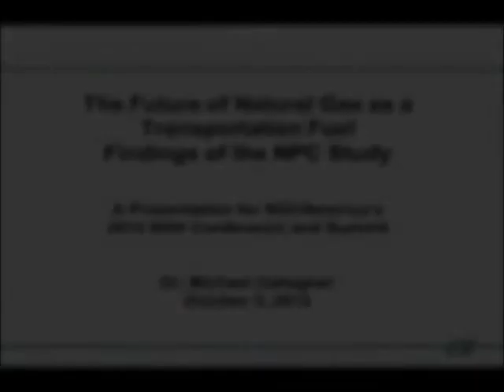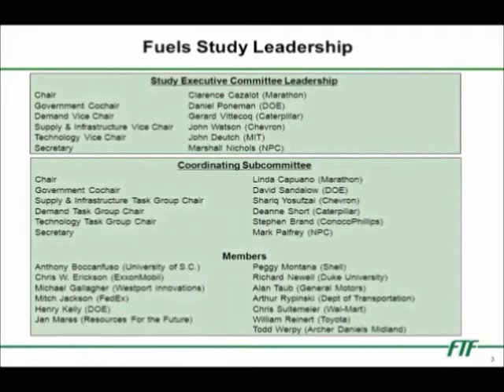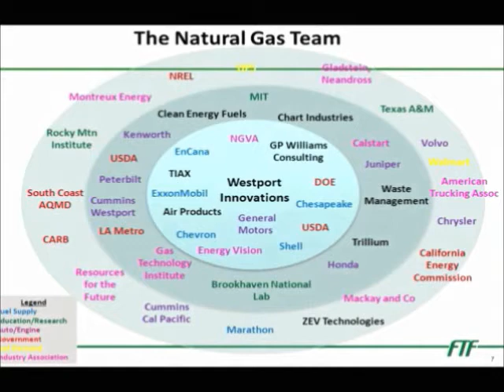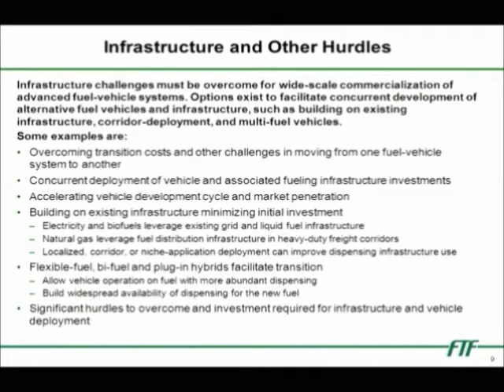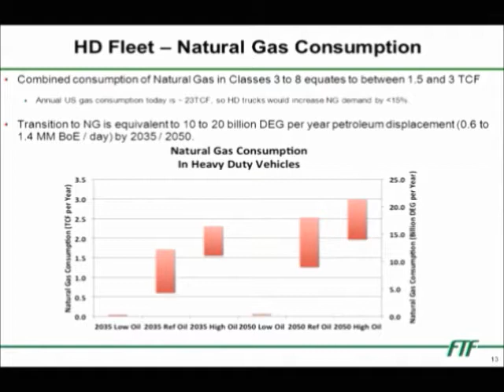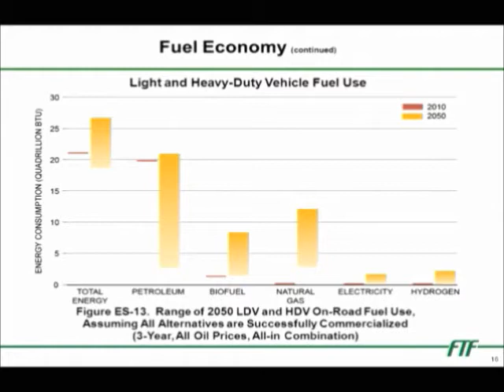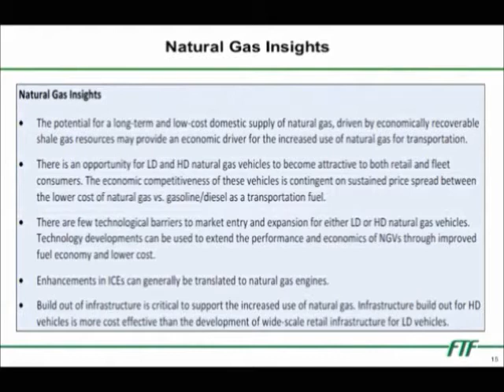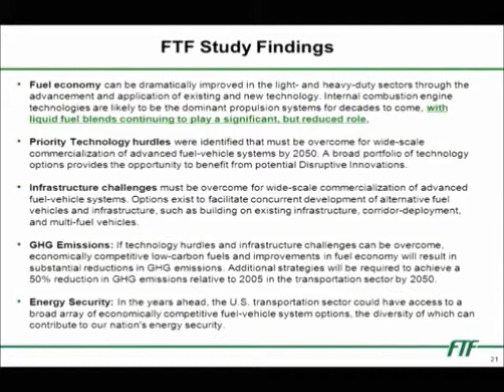The Future of Natural Gas as a Transportation Fuel: Findings of the NPC Study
2012 NGV Conference and Summit: Vision, Leadership, Growth

Presented by Dr. Michael Gallagher